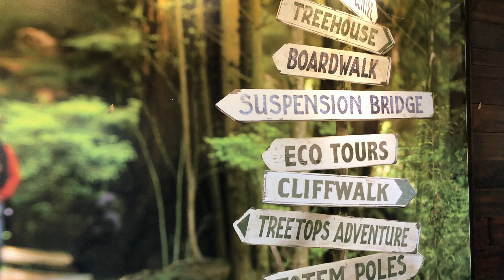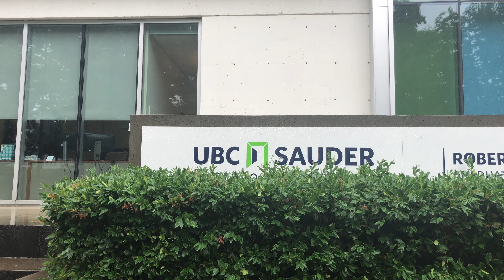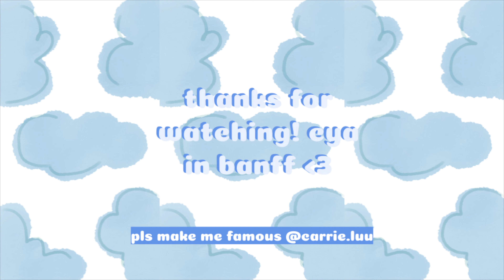a week in vancouver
van is basically just toronto but with 🏔mountains🏔
but the mountains just add that much more :)

my ranking, rating, and review of the places we went:
1. whistler (day 4) - 12/10 - all i wanted to see during this trip was some MOUNTAINS and i saw them 😎 even though the weather was not on our side for this one, driving by the seaside and seeing the mountains peep through the clouds was absolutely surreal
2. stanley park (day 3) - 12/10 - i had super high expectations for stanley park cuz all my friends hyped it up so much, but IT REALLY WAS SO MUCH FUN :) it was just so nice to bike again (after almost 10 years!!) and the view was 😗🤌🏻 chef's kiss
3. capilano suspension bridge (day 2) - 10/10 - definitely on the pricier side ($55/adult) but i still think it was 100% worth it, the view was again incredible and the cliffwalk was super fun; a lot of the side trails were closed though due to maintenance :(
4. granville island (day 1) - 6/10 - spent like literally 30 minutes here and left because 1) food wasn't too great at the market, i thought there would be more cafes and stands with ready-to-eat food but most of the stands were just fresh fruits + veggies, seafood, and meat and 2) seaside patios were a bit stinky because of the sea LOOOL

(´｡• ᵕ •｡`) ♡

editing: imovie 😎